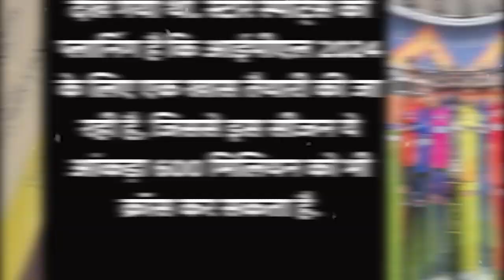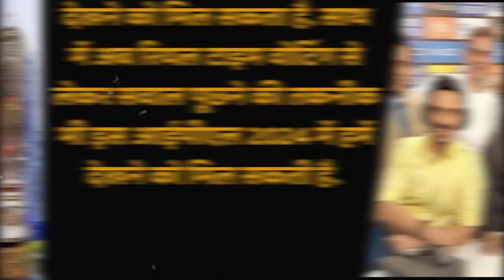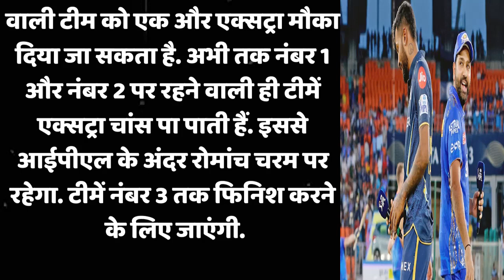Wow😂,IPL 2024 रहेगा सुपर हिट, BCCI कर रही है ये खास 7 प्लान🤔, दोगुना हो जाएगा मजा। Tyagi Sports Talk